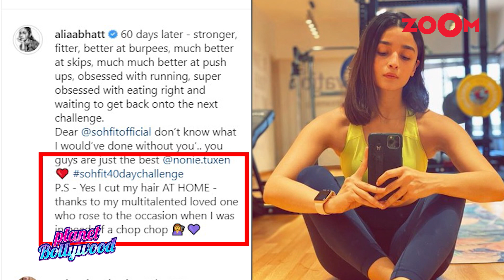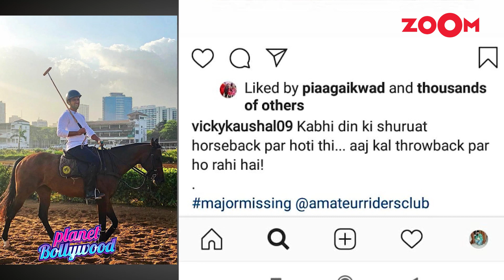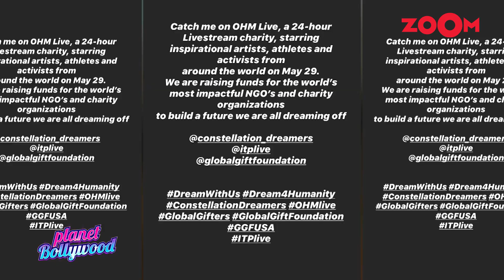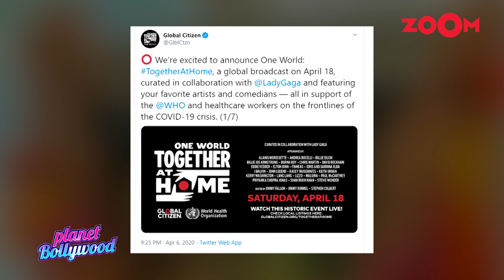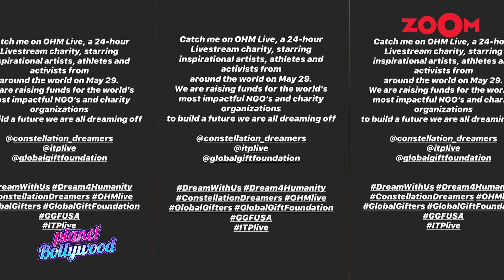Alia shares glimpses of quarantine life | Priyanka's dress up for work from home | Planet Bollywood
0:48 - Alia Bhatt shares glimpses of her quarantine life with her pet cat Edward
04:17 - Priyanka Chopra's FASHIONABLE dress up for work from home amid lockdown
07:31 - Akshay Kumar's son Aarav follows his footsteps and impresses mom Twinkle Khanna by doing THIS
10:40 - Vicky Kaushal's HILARIOUS response to handshakes and high fives
13:55 - Angrezi Medium actress Radhika Madan flies out of Mumbai to reunite with her family
17:18 - Karan Johar, Sonam Kapoor Ahuja, Jacqueline & others to feature in 24-hour COVID-19 fundraiser
20:42 - Bollywood celebs join graduation ceremony at Kellogg school of management